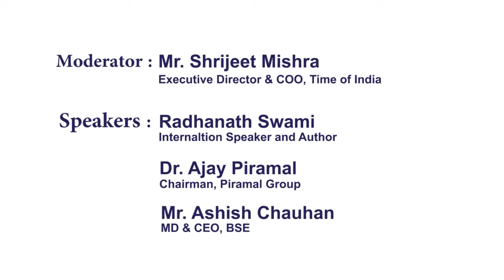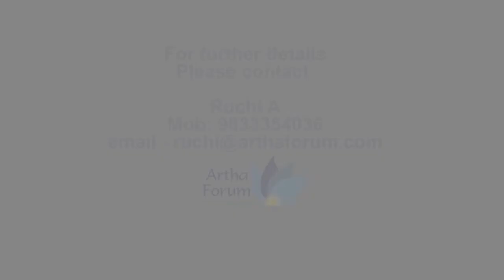Spirituality - A Compass for Business?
HH Radhanath Swami, International Speaker and Author in conversation with Dr. Ajay Piramal, Chairman, Piramal Group Mr. Ashish Chauhan, MD & CEO, BSE and  moderated by Mr. Shrijeet Mishra, Executive Director & COO, Times of India Group